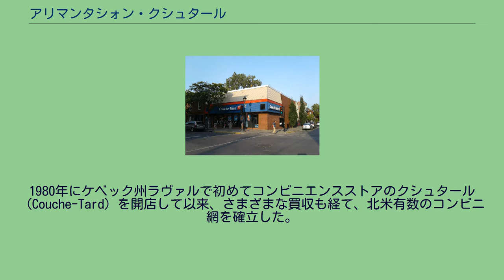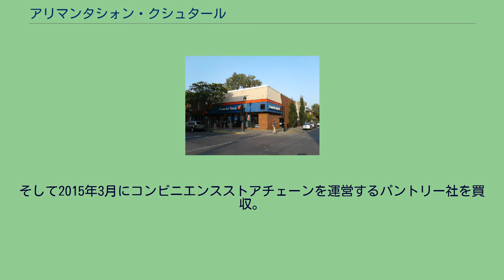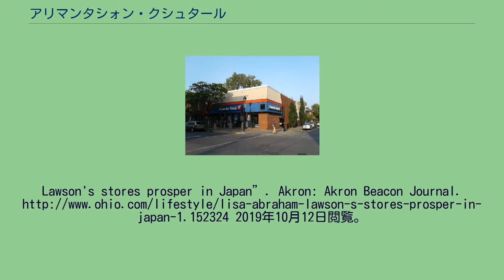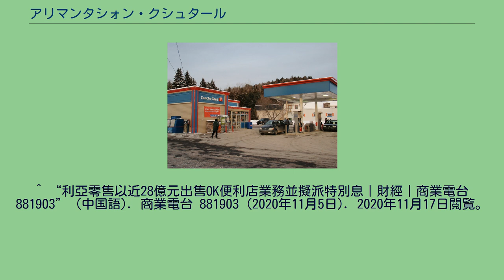アリマンタシォン・クシュタール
コンビニエンスストア店舗例 ガソリンスタンド併設店舗例 アリマンタシォン・クシュタール（フランス語: Alimentation Couche-Tard、意味はAlimentation=食品・Couche Tard=夜ふかし）はカナダケベック州モントリオール郊外のラヴァルに本社があり、カナダ・米国などにコンビニエンスストア「クシュタール」を展開する会社である。
トロント証券取引所に上場している。
コンビニエンスストアやガソリンスタンドを中心に展開する企業である。
1980年にケベック州ラヴァルで初めてコンビニエンスストアのクシュタール（Couche-Tard）を開店して以来、さまざまな買収も経て、北米有数のコンビニ網を確立した。
2002年にデイリーマートをサラ・リー社より買収。
このデイリーマートとはサラ・リー社が前身のコンソリデーテッド・フーズ社だった時代にローソンズ・ミルク社を買収し米国のローソンを転換したコンビニエンスストアであった。
のちに当社の下でサークルKに転換されているが、これらの経緯から米国のサークルKではローソンブランドを冠した商品を取り扱っている。
2003年には米国のザ・サークルKを買収し、同社をサークルKストアーズに改称。
コンビニエンスストアのサークルK（Circle K）を世界的に展開するようになった。
そして2015年3月にコンビニエンスストアチェーンを運営するパントリー社を買収。
同社が運営していたコンビニエンスストアのカンガルー急行もサークルKに転換された。
2020年には利豊社の子会社の利亜零售有限公司社（通称:CRA）より香港およびマカオのサークルK（OK便利店）事業を継承した。
^ a b c d e f 2018AnnualReport ^ アリマンタシォン・クシュタールの歴史（フランス語） ^ Dairy Mart Uncovers Piece of History ^ Dairy Marts Renamed ^ Abraham, Lisa (2009年1月13日). “Lisa Abraham:
Lawson's stores prosper in Japan”. Akron: Akron Beacon Journal. 2019年10月12日閲覧。
^ Ohnesorge, Lauren (2014年12月18日). “Cary's The Pantry stores sells for $861M to Circle K parent”. Triangle Business Journal (American City
Business Journals). 2020年8月20日閲覧。
^ “Kangaroo Express - Learn More About Who We Are” (英語). Kangaroo Express. 2019年2月17日閲覧。
^ “利亞零售以近28億元出售OK便利店業務並擬派特別息｜財經｜商業電台 881903” (中国語). 商業電台 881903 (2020年11月5日). 2020年11月17日閲覧。